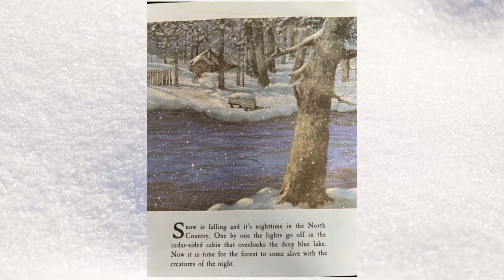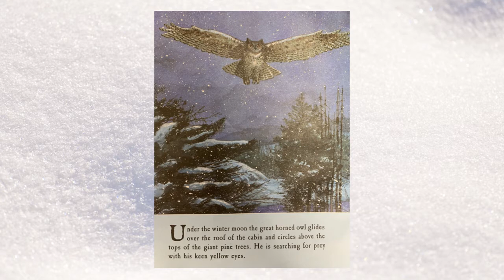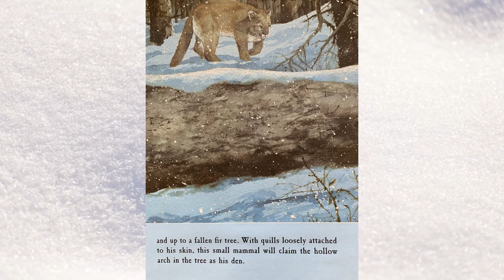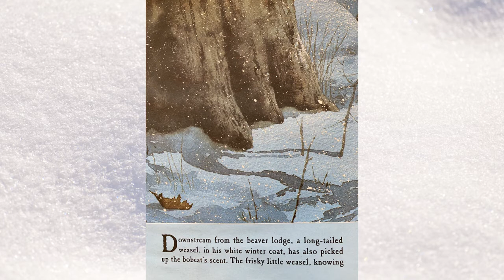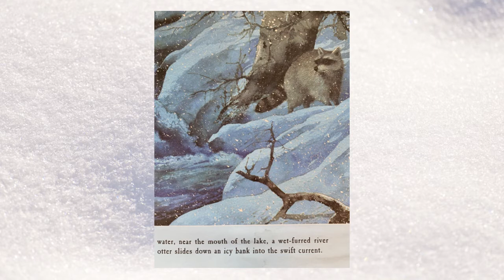North Country Night